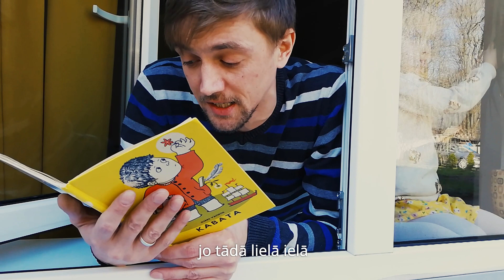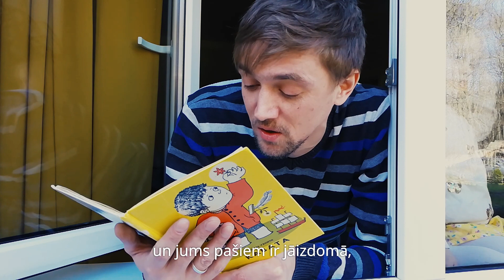GARAIS STARPBRĪDIS - 5. epizode - Pabeidz dejoli...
Šajā GARĀ STARPBRĪŽA epizodē uz mirkli satiekamies ar Latvijas Leļļu teātra aktieri un režisoru Edgaru Kaufeldu, kurš aicina bērnus uz radošu pafantazēšanu, iejūtoties dzejnieka ādā. Un ne velti – atrodoties pašizolācija, Edgars turpina strādāt pie sava jaunākā iestudējuma ieceres, lai jau rudenī skatītājiem nodotu dzejas izrādi, kurā pantu rīmēšanai būs liela jo liela nozīme.